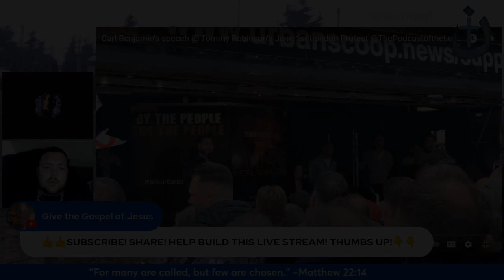Alexa = Wrong, racist & oxymoronic A.i.